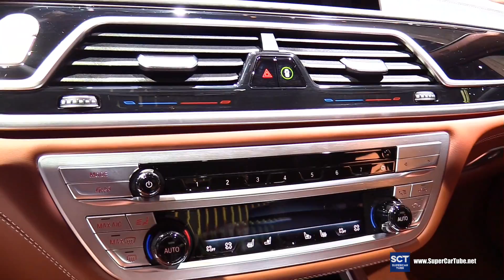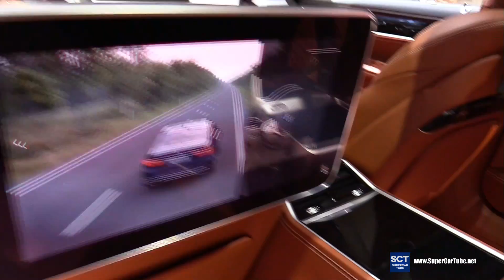2019 BMW 7 Series M760 Li V12 xDrive - Exterior Interior Walkaround - 2019 IAA Frankfurt Auto Show